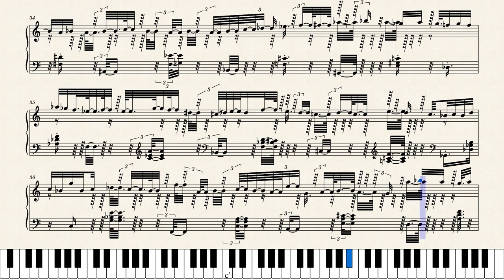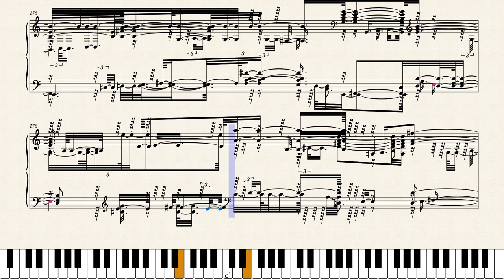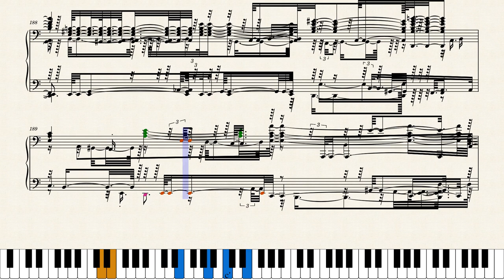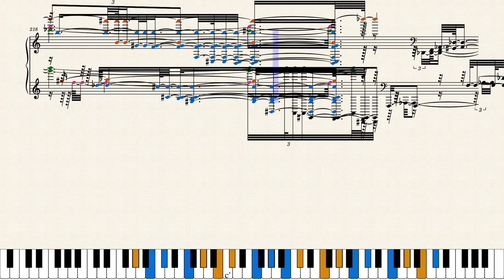MuseNet A.I. Improvises CHOPIN from ALKAN - Étude Op.39 No.1 "Comme Le Vent"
Improvisation after measure 159